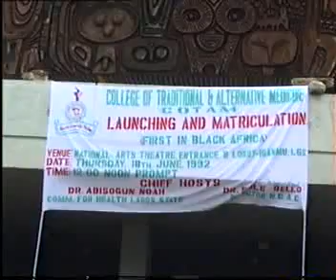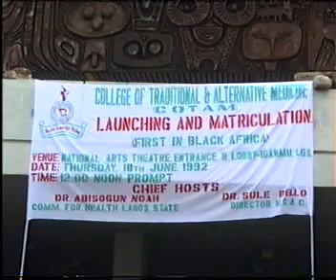LAUNCHING OF COLLEGE OF TRADITIONAL AND ALTERNATIVE_MEDICINE LAUNCHING OF 1 5 MILLION NAIRA APPEAL